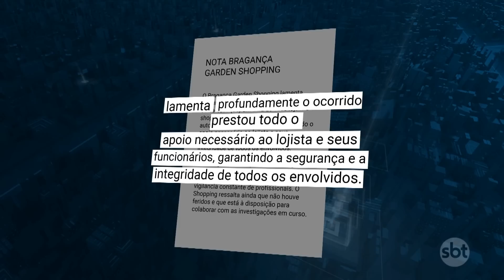Quadrilha rouba shopping no interior de São Paulo | SBT Brasil (01/04/23)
Criminosos invadiram uma loja de um shopping, no interior de São Paulo, e roubaram mais de 100 celulares que, juntos, são avaliados em cerca de R$ 1 milhão. Três suspeitos foram presos em Minas Gerais. A polícia agora tenta localizar mais 2 integrantes da quadrilha